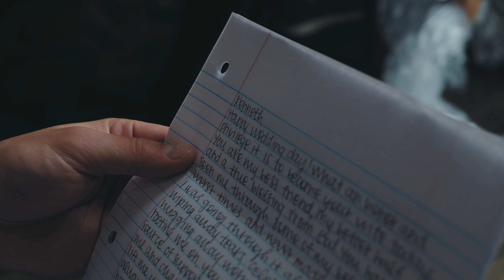Kenneth + Sarah Wedding Film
A beautiful wedding at Monroe Pearson Events in  Denton, TX.  Kenneth's reaction when he see's Sarah walking down the aisle was incredible.  Congratulations  Kenneth and Sarah!!